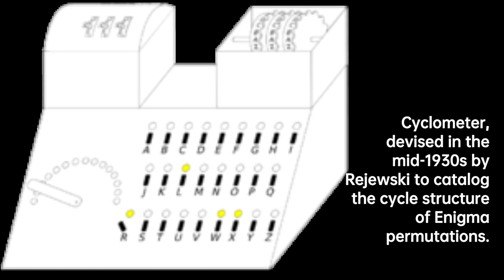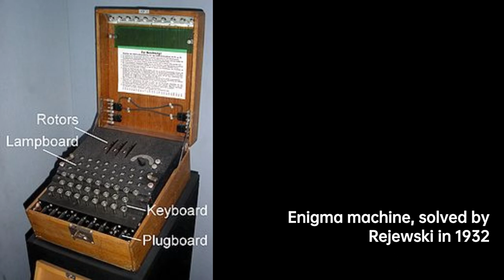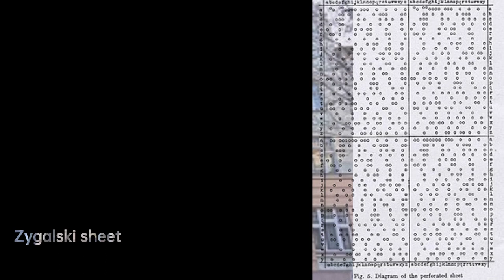Marian Rejewski: Decrypting Nazi Secrets | Scientist Biography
Marian Adam Rejewski ; 16 August 1905 – 13 February 1980) was a Polish mathematician and cryptologist who in late 1932 reconstructed the sight-unseen Nazi German military Enigma cipher machine, aided by limited documents obtained by French military intelligence. Over the next nearly seven years, Rejewski and fellow mathematician-cryptologists Jerzy Różycki and Henryk Zygalski developed and used techniques and equipment to decrypt the German machine ciphers, even as the Germans introduced modifications to their equipment and encryption procedures. Five weeks before the outbreak of World War II in Europe, the Poles shared their technological achievements with the French and British at a conference in Warsaw, thus enabling Britain to begin reading German Enigma-encrypted messages, seven years after Rejewski's original reconstruction of the machine. The intelligence that was gained by the British from Enigma decrypts formed part of what was code-named Ultra and contributed—perhaps decisively—to the defeat of Nazi Germany.
In 1929, while studying mathematics at Poznań University, Rejewski attended a secret cryptology course conducted by the Polish General Staff's Cipher Bureau , which he joined in September 1932. The Bureau had had no success in reading Enigma-enciphered messages and set Rejewski to work on the problem in late 1932; he deduced the machine's secret internal wiring after only a few weeks. Rejewski and his two colleagues then developed successive techniques for the regular decryption of Enigma messages. His own contributions included the cryptologic card catalog, derived using the cyclometer that he had invented, and the cryptologic bomb.
Five weeks before the Nazi German invasion of Poland in 1939, Rejewski and colleagues presented their achievements to French and British intelligence representatives summoned to Warsaw. Shortly after the outbreak of war, the Polish cryptologists were evacuated to France, where they continued breaking Enigma-enciphered messages. They and their support staff were again compelled to evacuate after the fall of France in June 1940, and they resumed work undercover a few months later in Vichy France. After the French "Free Zone" was occupied by Nazi Germany in November 1942, Rejewski and Zygalski fled via Spain, Portugal, and Gibraltar to Britain. There they enlisted in the Polish Armed Forces and were put to work solving low-grade German ciphers.
In the aftermath of World War II, Rejewski reunited with his family in Poland and worked as an accountant. For two decades, he remained silent about his prewar and wartime cryptologic work to avoid adverse attention from the country's Soviet-dominated government; he broke his silence in 1967 when he provided to the Polish Military Historical Institute his memoirs of his work in the Cipher Bureau. He died at age 74 of a heart attack and was interred with military honors at Warsaw's Powązki Military Cemetery.